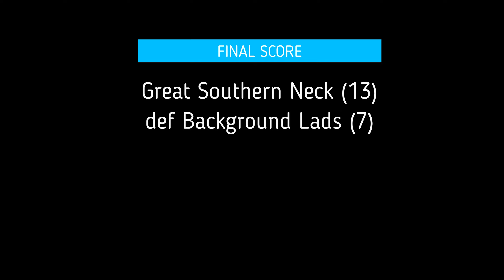Game Highlights - 3x3 Street Hustle - Bar Beach All Sports – Background Lads vs Great Southern Neck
Game highlights from the 3x3 Street Hustle event at Bar Beach All Sports – Background Lads vs Great Southern Neck – August 2022. Thank you to Bar Beach All Sports for putting on a great event! The Background Lads had a strong showing and made their first Street Hustle Final together. The lads had fun in Newcastle!